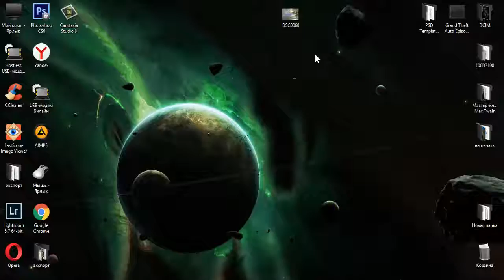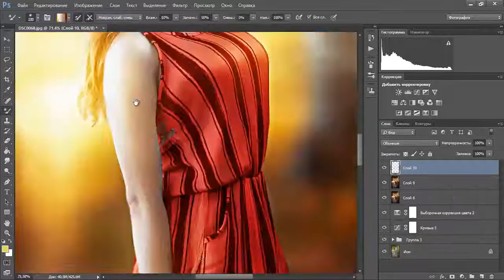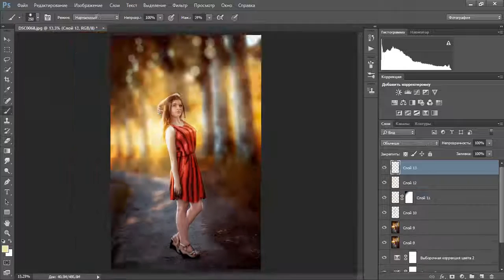SpeedArt ""Simply make""